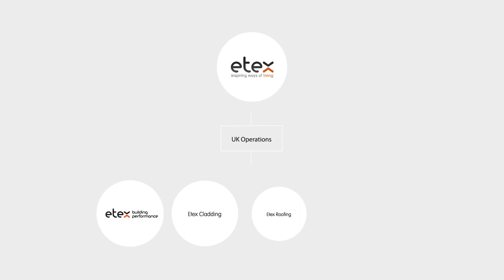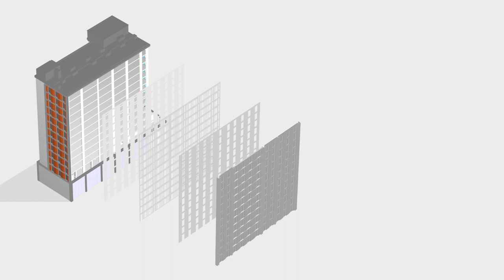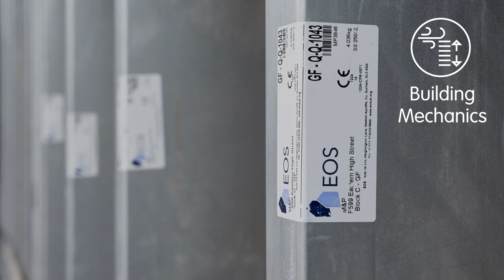Etex Building Performance - Thruwall solutions for the building envelope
The UK’s first range of fully tested and warranted Thruwall solutions, combining external sheathing, SFS and internal drylining components.